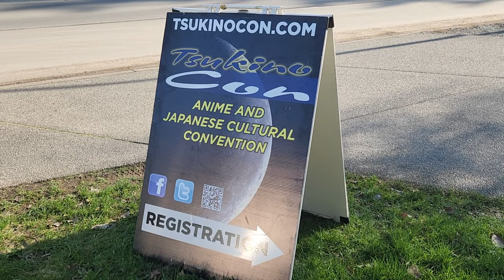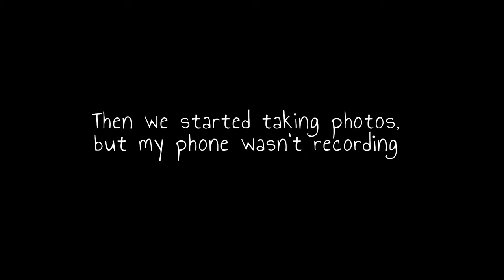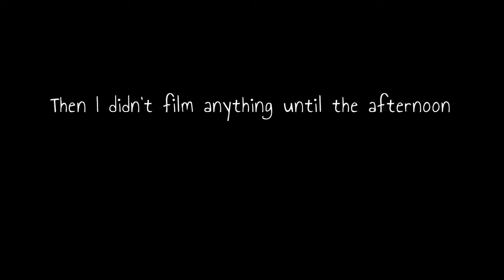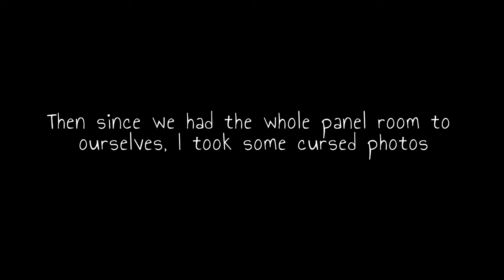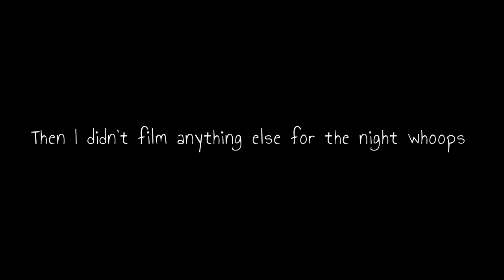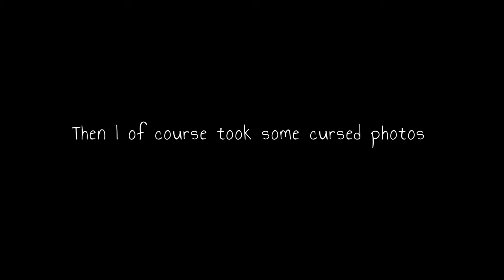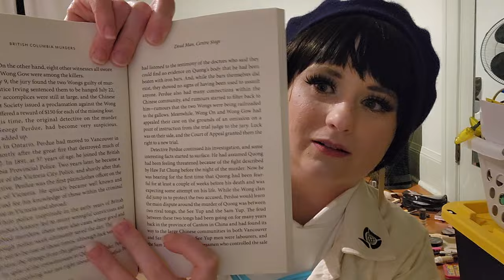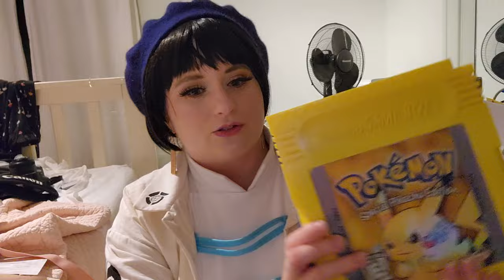Cosplay. Chaos. BURRITOS! Tsukino-Con 2024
BOOM new (extra long) vlog from Tsukino-Con over the weekend! Ft. chaos, shenanigans, Cosplay Lip Sync and burritos. 😌